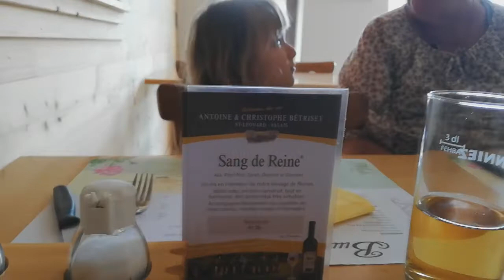QUINTA FEIRA DE SOL QUENTE NA SUÍÇA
MORADIA NA SUÍÇA, QUANTO CUSTA CASA PRÓPRIA NA SUIÇA,COMPRAR CASA NA SUIÇA, VIDA NA SUIÇA LISA MORE